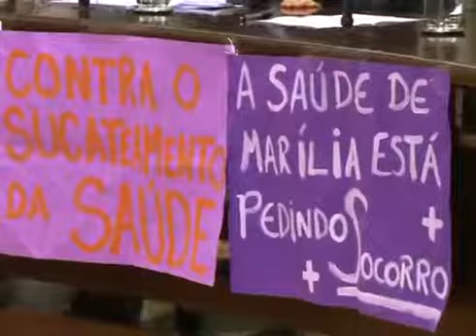Situação precária do ensino na FAMEMA é exposta em Audiência Pública na ALESP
Deputado Carlos Giannazi recebe alunos e docentes da Famema em reunião ocorrida dia 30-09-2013.
Nesse dia alunos, servidores, e docentes estavam em greve.
Dia 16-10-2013 o movimento grevista da Associação dos Docentes da Famema (AD) chegou ao fim três dias depois dos funcionários voltarem ao trabalho após julgamento do Dissídio Coletivo 2013-TRT- 15ª Região com reajuste de 8%.
O Presidente Rudnei de Oliveira  Luciano Gomes  do movimento paradista decidiu pelo fim da greve após ter suas posições e alegações da greve que ocorria no Complexo Famema na Alesp.